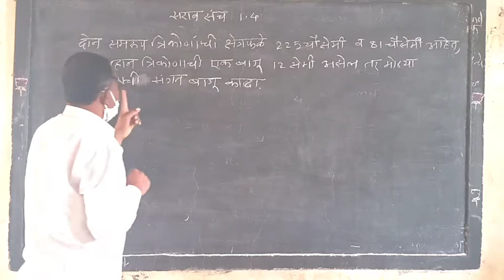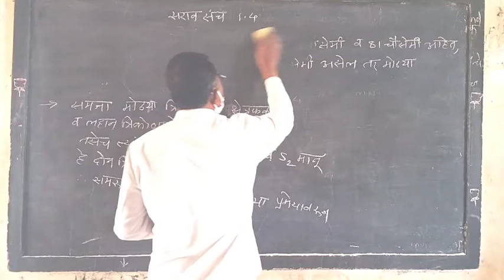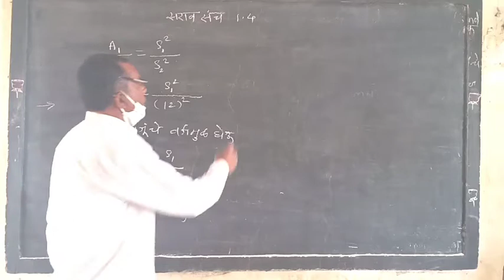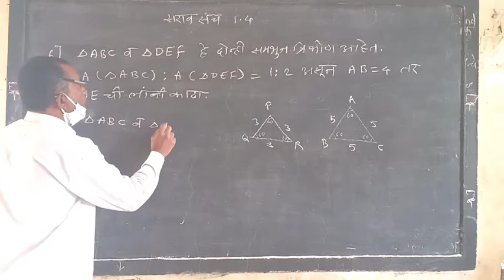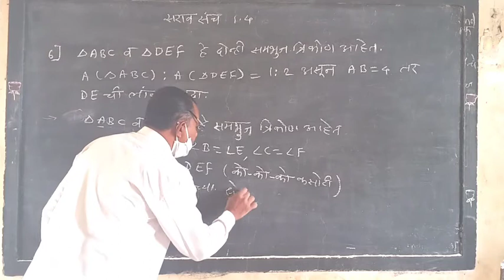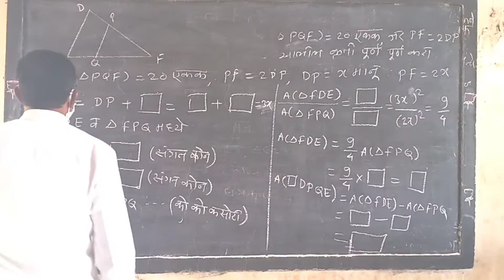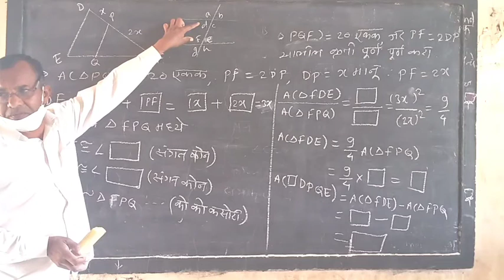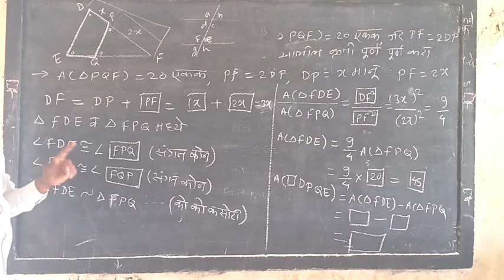वर्ग 10 वी.गणित भाग 2. समरूपता सराव संच 1.4